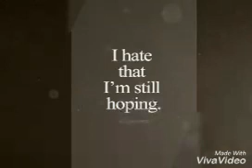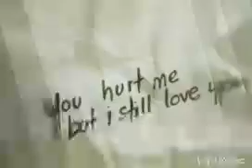Love song valentines day speacial// pardesi //tere naam 😥😩😩😩today I m sad